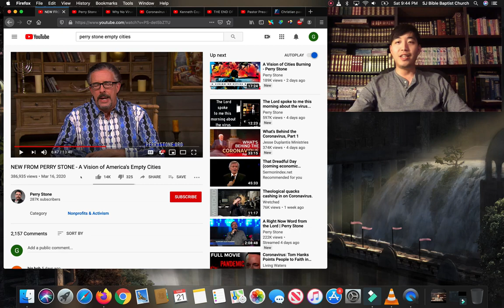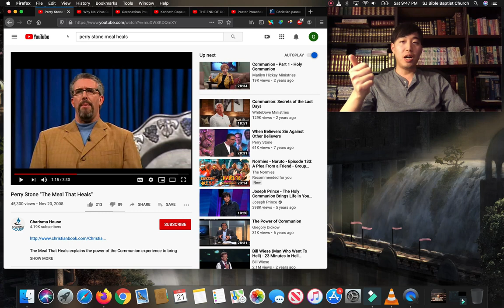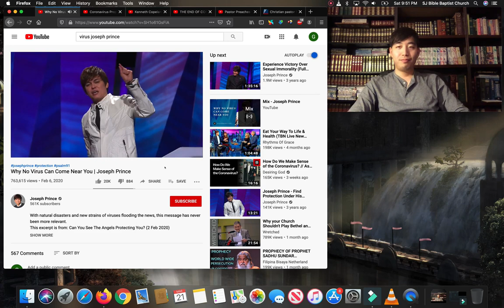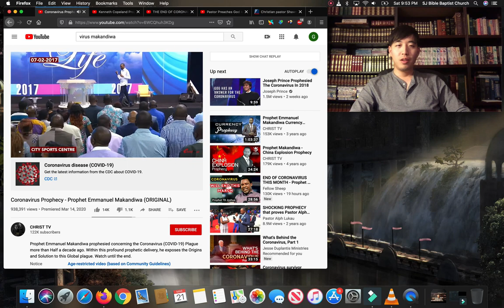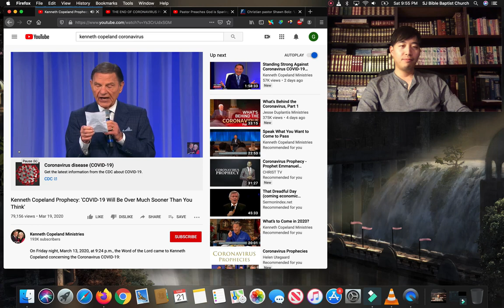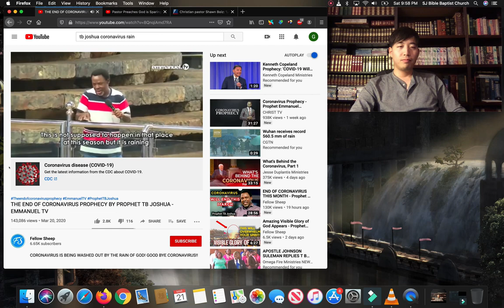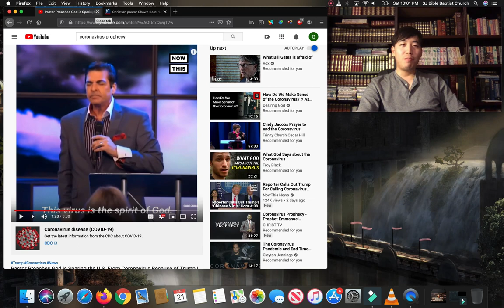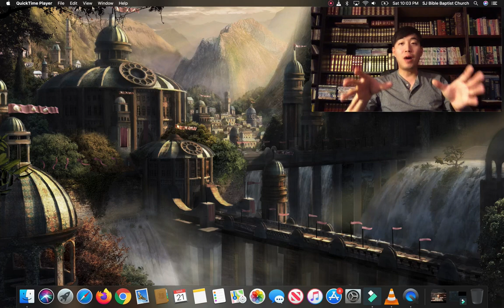Top 6 coronavirus Christian prophecy by pastor Gene kim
Truth about corona virus